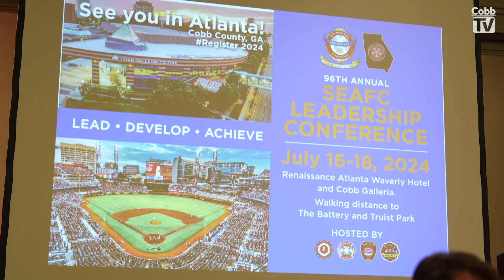Fire Chiefs from across the SE come to Cobb!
Hundreds of Fire Department Chiefs and leaders are in Cobb County for the 96th annual Southeastern Association of Fire Chiefs.
Cobb Chairwoman Lisa Cupid welcomed the 400 convention-goers to Cobb County and wished them success in dealing with the difficult issues the Fire and Emergency Services groups are facing in 2024.